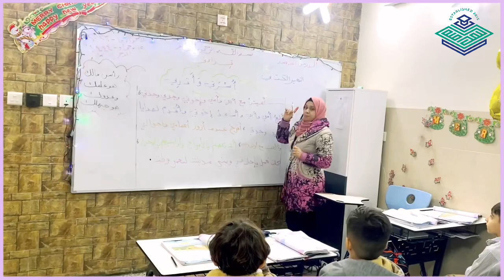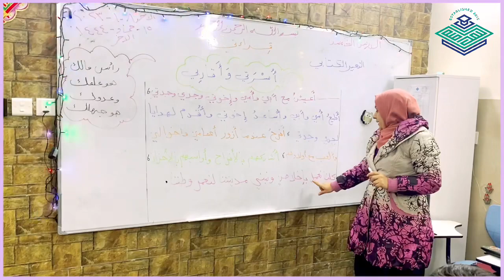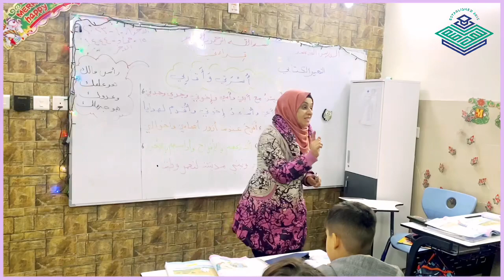درس القراءة ( التعبير الكتابي) لطلاب المدرسة التقدمية الاهلية